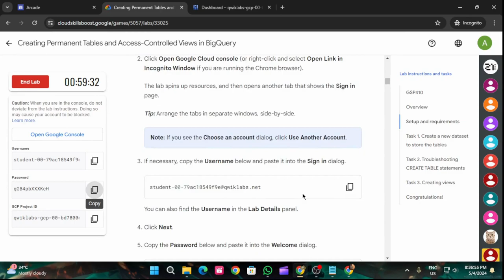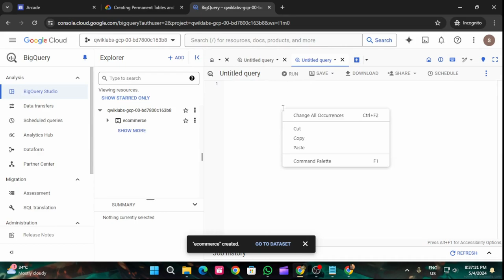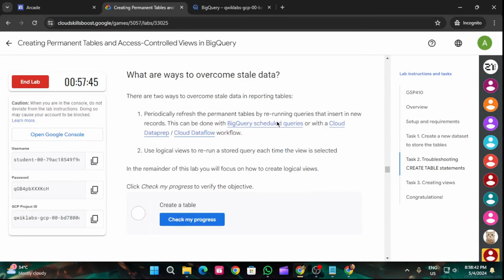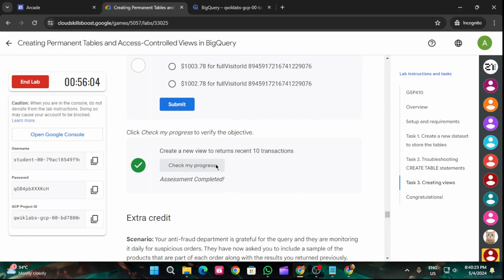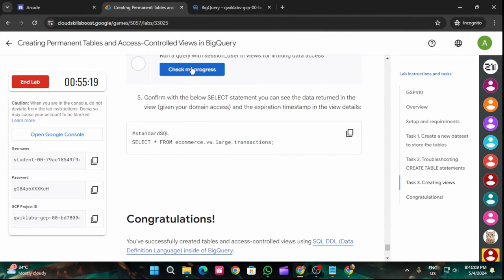Creating Permanent Tables and Access-Controlled Views in BigQuery| Arcade 2024